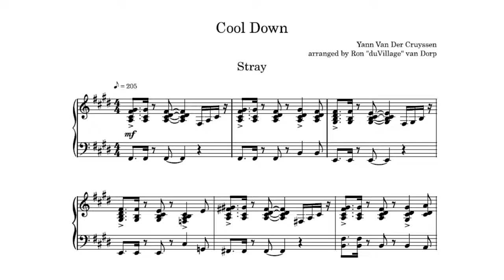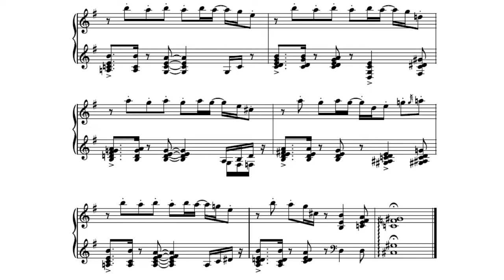Stray「Cool Down」piano cover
Greetings everybody! More music from the game that has a robot busker play this to... a cat. It probably clawed its face afterwards.

The original is between -12 and -30 cents flat, so I rounded it up to the nearest key.

作曲【composition】: Yann Van Der Cruyssen
ピアノ【piano】: duVillage
編曲【arrangement】: duVillage
ミキシング【mixing】: duVillage